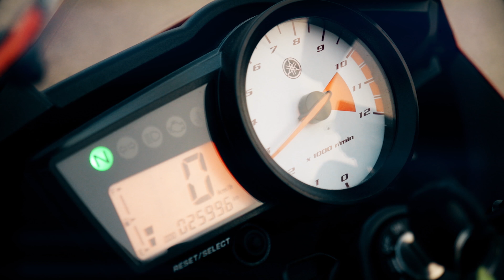My Yamaha Yzf 125 R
Teaser of my Yamaha Yzf r125 Sport Edition.
Filming in 4K resolution with Panasonic GH4 and Lumix Lens.

Camera: Jose Manuel Cabrera
Model Biker: Robert Martin
Edition: Robert Martin on Premier Pro CC
Location: Mijas Costa ( Spain )